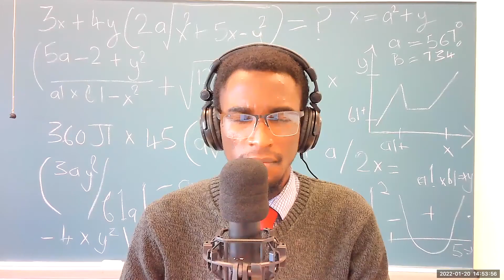Accelerating Poverty Reduction in Africa (Book by Kathleen Beegle and Luc Christiaensen)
In this episode, our moderator, Anotida Chikumbu sits with Kathleen Beegle,  a Research Manager and Lead Economist in the Human Development Team of the World Bank's Development Research Group. Her research experience includes the study of poverty, labor, economic shocks, and methodological studies on household survey data collection in developing countries. She has expertise in the design and implementation of household surveys and their use for poverty and policy analysis.

Her work has been published in peer-reviewed academic journals including the Journal of Development Economics, Economic Development and Cultural Change, Oxford Bulletin of Economics and Statistics, World Bank Economic Review, Review of Economics and Statistics, Journal of Human Resources, and Demography. She is co-author of numerous chapters in books and is co-lead of several World Bank reports including Realizing the Full Potential of Safety Nets in Africa, Poverty in A Rising Africa, Accelerating Poverty Reduction in Africa, and the World Development Report 2013 on Jobs.

She was previously in the Research Group from 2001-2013. In the interim, she was the Lead Economist with the Gender Group (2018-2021), the Human Development Program Leader for Ghana, Liberia, and Sierra Leone, based in Accra, Ghana (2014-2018), and a Lead Economist in the Africa Chief Economist Office (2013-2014). She received her Ph.D. in Economics from Michigan State University and competed a post-doctoral fellowship at RAND.

Sub-Saharan Africa's turnaround over the past couple of decades has been dramatic. After many years in decline, the continent's economy picked up in the mid-1990s. Along with this macroeconomic growth, people became healthier, many more youngsters attended schools, and the rate of extreme poverty declined from 54 percent in 1990 to 41 percent in 2015. Political and social freedoms expanded, and gender equality advanced. Conflict in the region also subsided, although it still claims thousands of civilian lives in some countries and still drives pressing numbers of displaced persons. Despite Africa’s widespread economic and social welfare accomplishments, the region’s challenges remain daunting: economic growth has slowed in recent years. Poverty rates in many countries are the highest in the world. And notably, the number of poor in Africa is rising because of population growth. From a global perspective, the biggest concentration of poverty has shifted from South Asia to Africa. Accelerating poverty reduction in Africa explores critical policy entry points to address the demographic, societal, and political drivers of poverty; improve income-earning opportunities both on and off the farm; and better mobilize resources for the poor. It looks beyond macroeconomic stability and growth - critical yet insufficient components of these objectives - to ask what more can be done and where policy makers should focus their attention to speed up poverty reduction. The pro-poor policy agenda advanced in this volume requires not only economic growth where the poor work and live, but also mitigation of the many risks to which African households are exposed. As such, this report takes a jobs lens to its task. It focuses squarely on the productivity and livelihoods of the poor and vulnerable - that is, what it will take to increase their earnings. Finally, it presents a road map for financing the poverty and development agenda.